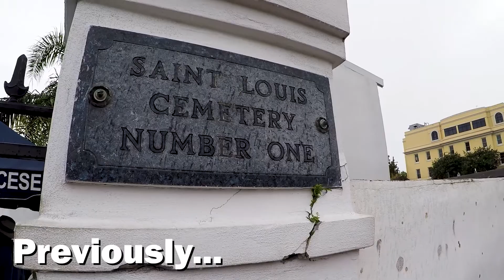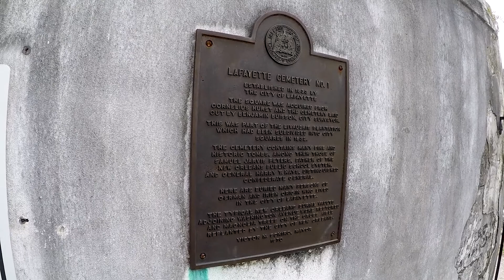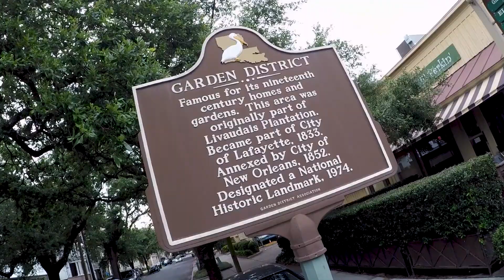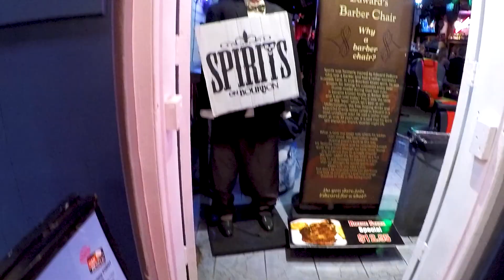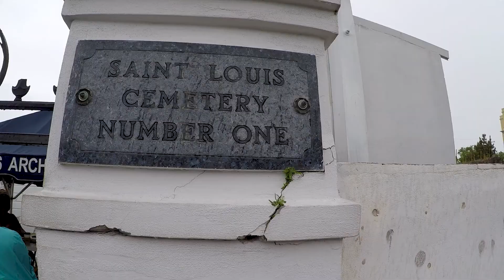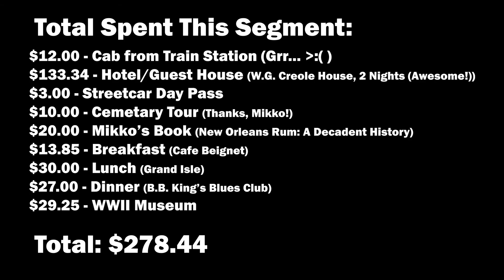Old Houses and NEW ORLEANS NIGHT LIFE! Part 2 | 15-Day Rail Pass - The Great Train Loop Episode 10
An all-too-brief look at the French Quarter night life of New Orleans as I continue my run through the city! Also, the Garden District, a few haunted sites, and all things New Orleans! One day is not NEARLY enough time, but I sure packed my 24 hours to the brim. Come check it out before I hop back on the train leaving New Orleans for DC!

IN THIS VIDEO:
- Travel by Street Car! (Get a pass!)
- The Garden District
- Bourbon Street with chaos and some performers!!
- Haunted French Quarter! (LaLaurie Mansion and Andrew Jackson Hotel)
- Live Music at BB King's Blues Club

If you're looking for a no-fuss, no-frills place to stay AFFORDABLY, book here! Super clean, easy access, and a great place to stash your bags while you jump on the nearby street car! Sure, the website is a bit rough, and the owners sure don't sugar coat their feelings 😉, but that's part of the charm, and there were definitely no issues staying here. Be sure to watch and see what check-in and check-out is like, as well as a brief overview of the shared spaces!

I went on a 15 day train trip CIRCLING THE ENTIRE UNITED STATES!! Join me to see where I went, what I did, and maybe get some inspiration and advice for YOUR OWN great adventure!

WHAT IS FLY OVER COUNTRY?
Everyone should travel. And now, more than ever, it’s faster and cheaper to get where you want to go. You’d be amazed at how much there is to do for a fraction of the cost you’d pay at that mega amusement park or that super fancy all-inclusive resort. With a little creativity and an eye for adventure, you can find yourself in some pretty amazing places for cheap. With “Fly Over Country,” I aim to show you destinations you may not have thought about visiting, or didn’t realize you could without spending a boatload of money. Your bank account shouldn’t stop you from seeing all of the great things in your city, or state, or the country, or the world!